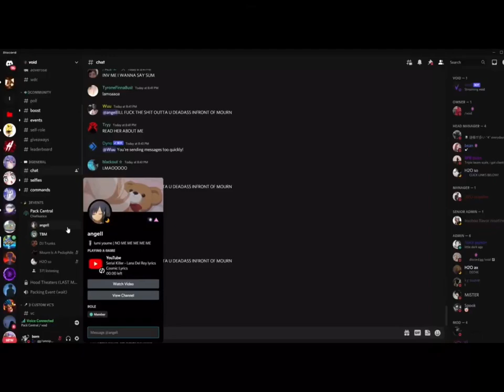Mourn got Caught talking to a 15 year old girl 😭 (Discord Packing)